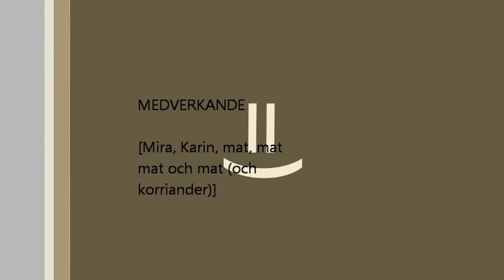Maten i Ahmedabad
En liten film om vår mat, Ahmedabad, 26 februari 2012.